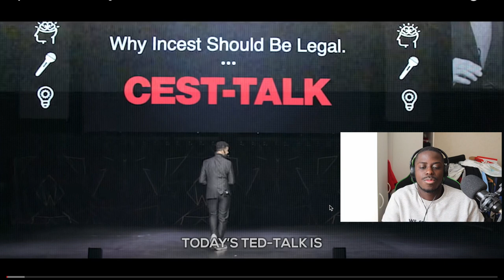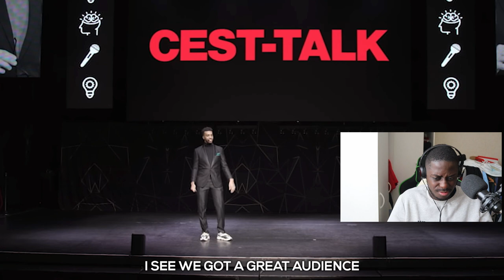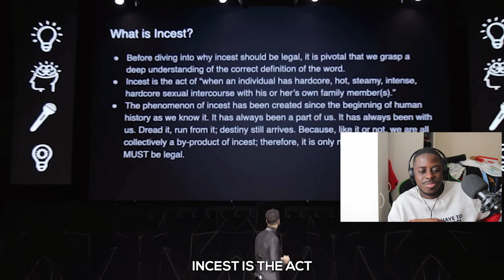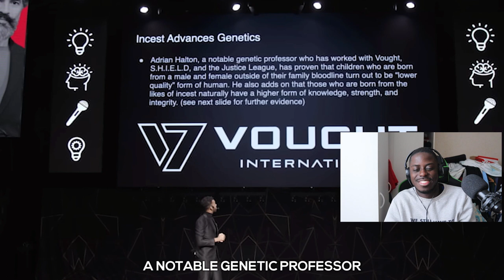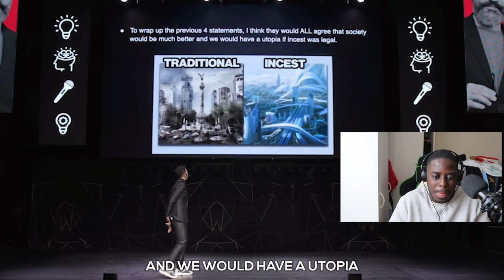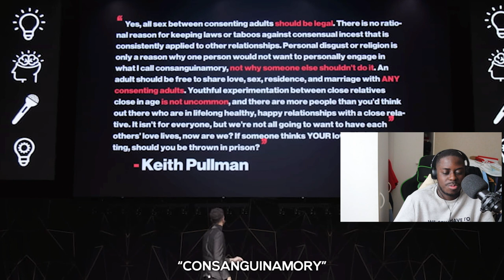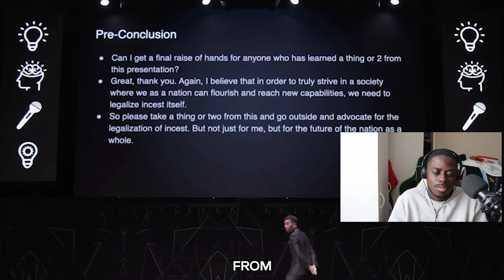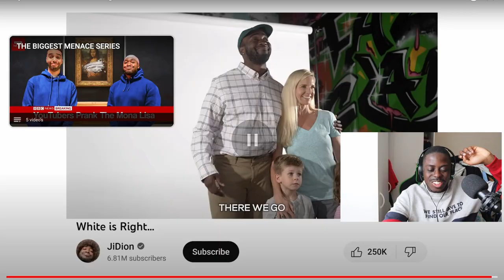Why Incest Should be Legalized! (FIRST REACTION) Is he right .. ? Jidion & Niko Omilana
The camera i use
The headphone i use
The microfoon i use
Another headphone

This reaction was recorded filmed & edited by myself Young Pierre. Young Pierre 2023.

Connect With the AirforceGang

I'm an guy with love and passion for music, sport, funny video"s and documenting my life & and pasion here in front of you all with real life reactions.

Background beat : (prod by Jarvis)

And dont forget to put the notification button on !!